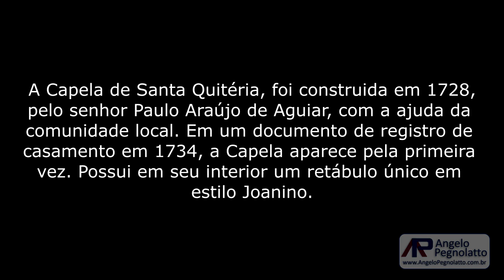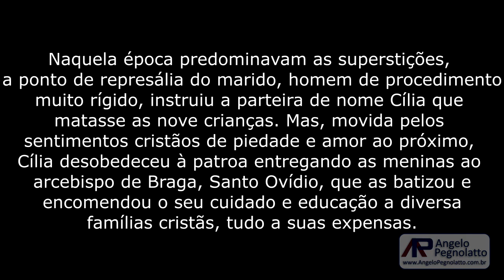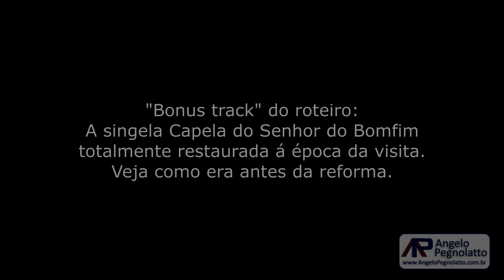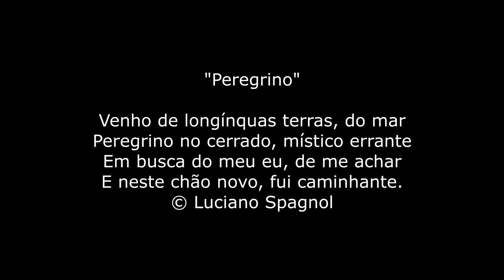Roteiro: Capela de Santa Quitéria - Catas Altas - MG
CAPELA DE SANTA QUITÉRIA - CATAS ALTAS - MG
Um dos mais famosos ícones da arte colonial mineira, a capela de Nossa Senhora do Carmo é conhecida popularmente como “Capela de Santa Quitéria”. Situada no alto de uma colina, com destaque na paisagem, a capela setecentista foi restaurada em 1985, segundo projeto e orientação técnica do Instituto Estadual do Patrimônio Histórico e Artístico (Iepha/MG). Por meio desse trabalho, foi possível a reconstrução, nos moldes originais do frontispício. A estrutura da construção foi feita em madeira e barro. O frontispício é chanfrado e possui uma torre central. O destaque no interior é para o altar-mor, em estilo joanino.
RETÁBULO-MOR
De origem regional datada da década de 1720/1730. Filia-se ao estilo nacional português já em evolução, introduzindo elementos joaninos como dosséis, colunas com flores e palmetas. A estrutura com par de colunas robustas apresenta nicho no intercolúnio. O dossel de coroamento é ainda muito pequeno, sendo decoração dominada pelos motivos fitomorfos característicos da 1ª fase dos retábulos mineiros.
Fôrro da capela-mor
Pintura mineira de cunho popular presumivelmente filiada à escola regional datada da 2ª metade do século 18. Pode ser classificada de acordo com suas características estilísticas, como exemplar de transição entre a pintura de perspectiva ilusionista do ciclo barroco e a do ciclo rococó, embora conserve tratamento pictórico e grande parte do vocabulário decorativo ainda filiado ao barroco (tonalidades escuras e a presença de orantos como palmetas, volutas, etc.). Quanto à ornamentação rococó, distinguem-se conchas e rocalhas estilizadas, guirlandas, óvulos e elementos vazados. De forma geral, a riqueza e o equilíbrio do trabalho revelam habilidade de seu autor anônimo.
Fonte: Folder "Desvendando seus Retábulos" . Prefeitura de Catas Altas
Site: Descubra Minas

CHAPEL OF SANTA QUITÉRIA - CATAS ALTAS - MG
One of the most famous icons of colonial art in Minas Gerais, the chapel of Nossa Senhora do Carmo is popularly known as “Capela de Santa Quitéria”.
Located on the top of a hill, with prominence in the landscape, the eighteenth-century chapel was restored in 1985, according to the project and technical guidance of the State Institute of Historical and Artistic Heritage (Iepha / MG). Through this work, reconstruction was possible, in the original molds of the frontispiece. The construction structure was made of wood and clay. The frontispiece is chamfered and has a central tower. The highlight in the interior is the main altar, in Joanine style.

Main altarpiece
Of regional origin dating from the 1720/1730 decade. The structure with a pair of robust columns has a niche in the intercolumn. The crowning canopy is still very small, and the decoration is dominated by the phytomorphic motifs characteristic of the 1st phase of the Minas altarpieces.

Lining of the chancel
It can be classified according to its stylistic characteristics, as an example of transition between the illusionist perspective painting of the Baroque cycle and that of the Rococo cycle, although it retains treatment pictorial and much of the decorative vocabulary still affiliated with the Baroque (dark tones and the presence of orantans such as palmettes, volutes, etc.). As for rococo ornamentation, there are stylized shells and rocks, garlands, eggs and hollow elements. In general, the wealth and balance of the work reveal the skill of its anonymous author.
Source: Folder "Unveiling your altarpieces". City Hall of Catas Altas
Site: Discover Minas

CAPPELLA DI SANTA QUITÉRIA - CATAS ALTAS - MG
Una delle icone più famose dell'arte coloniale nel Minas Gerais, la cappella di Nossa Senhora do Carmo è popolarmente conosciuta come "Capela de Santa Quitéria".
Situata sulla sommità di una collina, con risalto paesaggistico, la cappella settecentesca è stata restaurata nel 1985, secondo il progetto e la guida tecnica dell'Istituto statale per i beni storici e artistici (Iepha / MG). Attraverso questo lavoro è stata possibile la ricostruzione, negli stampi originali del frontespizio.
La struttura costruttiva era in legno e argilla. Il frontespizio è smussato e presenta una torre centrale. Il clou dell'interno è l'altare maggiore, in stile Joanine.
Fonte: cartella "Unveiling your altarpears". Municipio di Catas Altas
Sito: Scopri Minas

Pj00017